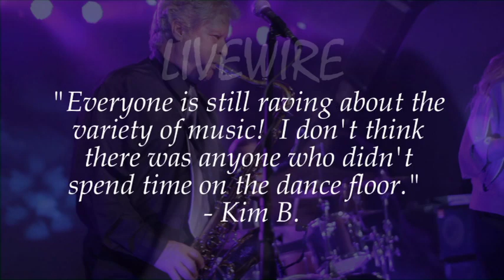Live Wire SW FL Premier Dance Band